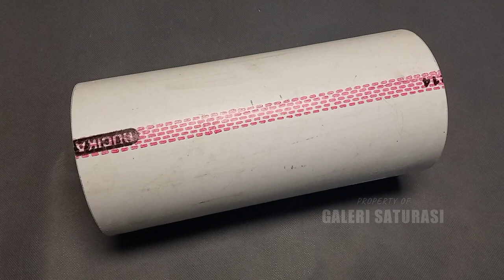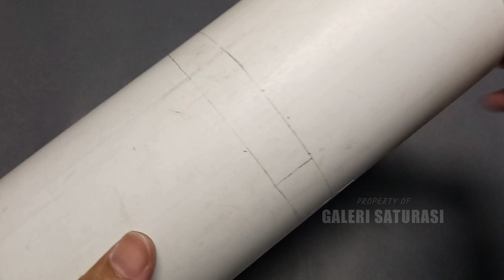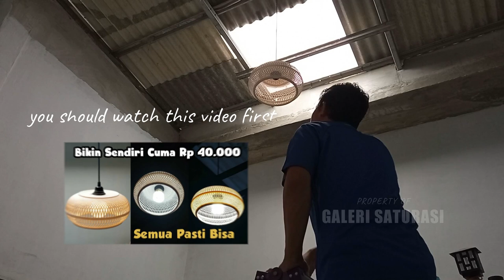How to Make Chandelier Lamp Shades | Creative DIY Lighting Ideas from PVC Pipe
Hi friends,
This time I will share How to Make Chandelier Lamp Shades or Creative  DIY Lighting Ideas. This is craft ideas with PVC pipe

Ingredients :
PVC Pipe 4" (114 mm diameter), length 24 cm
PVC Sheet
Complete Set of Chandelier Fittings
Bulb
Screw, etc.

Find our other videos about wall decoration ideas diy or backyard landscape ideas or outdoor fence lighting ideas or outdoor garden lamp or decorative wall ideas or creative pvc pipe idea or antique wall lamp or diy wall decor or wall hanging diy or wall led light or pvc wall light design or wall lamp making at home or home decorating ideas or simple ideas from led light or craft ideas with pvc pipe or chandelier lamp diy or chandelier lamp shade or interior decorative lighting ideas or home decor ideas on a budget or creative diy lighting ideas.

Let's watch and hopefully we can practice How to Chendelier Lampshade at home.

Activate SUBTITEL to better understand the step by step explanation

Any suggestions, feedback, questions or others for improvement...
Please leave a message in the comments column.
Keep sholawat...

Best Regards,
 @Galeri Saturasi